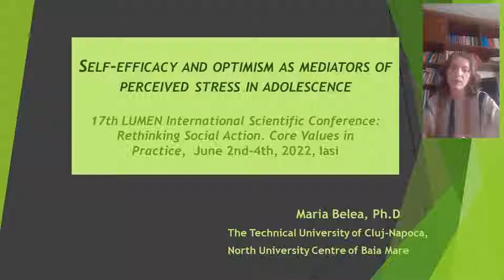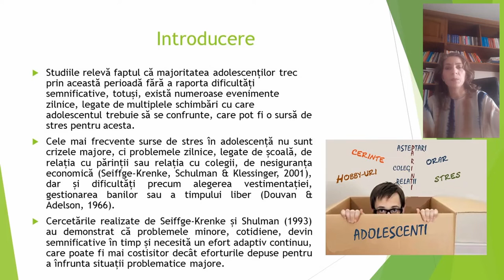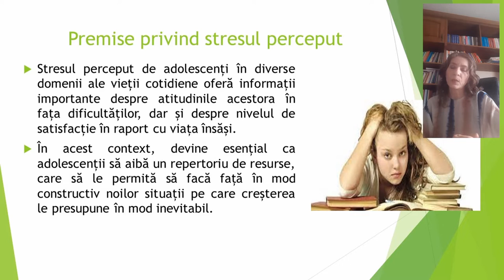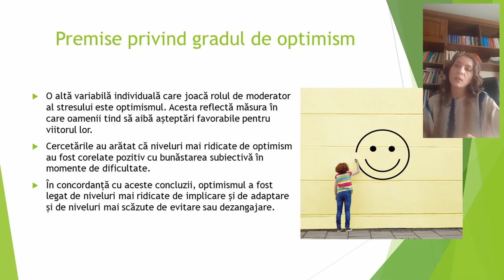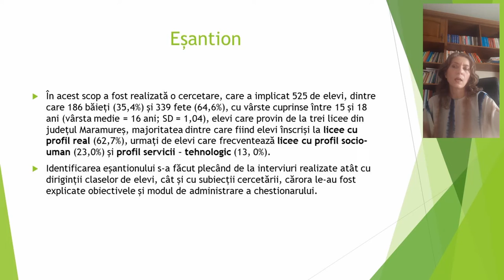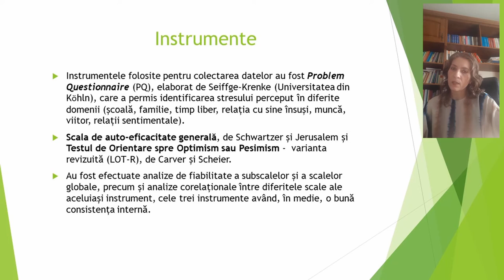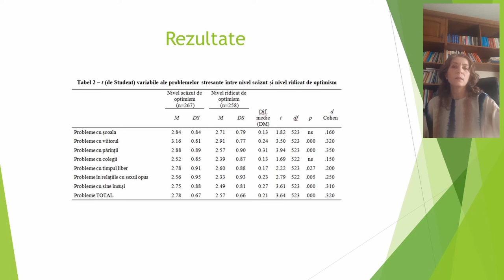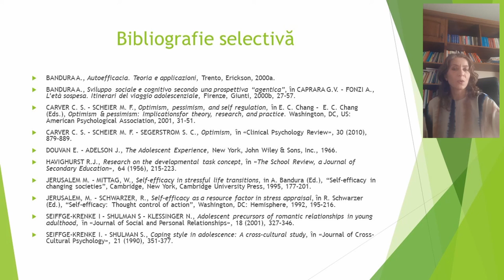Self-Efficacy and Optimism as Mediators of Perceived Stress in Adolescence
17th LUMEN International Scientific Conference Rethinking Social Action. Core Values in Practice | RSACVP2022 June 2nd-4th, 2022 | Iasi, Romania & online worldwide

Maria Belea (Technical University of Cluj-Napoca, Romania | North University Centre of Baia Mare, Romania) – “Self-Efficacy and Optimism as Mediators of Perceived Stress in Adolescence”

Abstract:
The perceived stress of the adolescents in their daily lives gives valuable information regarding their attitude when encountering difficulties. Similarly, it provides insights on their level of contentment with their own lives. In this particular context, an array of resources which would allow them to cope with new situations that are inevitably caused by their development, becomes crucial.
This current research analyses the extent to which attitudes of self-efficacy and optimism influence teenagers’ thoughts and coping methods with the unpredicted and stressful events that life can bring to their daily routine.
In order to get an understanding in depth of the research topic, a sample of 525 Romanian students including 186 boys (35,4%) and 339 girls (64,6%) aged between 15 to 18 years old (average age = 16; SD = 1,04) were selected for the purpose of this study. The researcher’s hypothesis was based on the assumption that participants who demonstrate high levels of self-efficacy and optimism tend to evaluate problems as being less stressful while compared to those who scored lower percentages on these two attitudes. A quantitative methodology has been chosen to collect the data through the use of questionnaires including: the ‘Problem Questionnaire (PQ)’ developed by Inge Seiffge-Krenke, the ‘General Self-Efficacy Scale (GSE)’ by Schwarzer e Jerusalem, and the ‘Life Orientation Test-Revised’ developed by Carver and Scheier.
The results show that self-efficacy, the optimism level and resilience have a positive impact on how tasks are dealt with. Teenagers with strong attitudes of self-efficacy perceive themselves as being more capable of overcoming difficulties.
On the other side, teenagers who scored low percentages on the self-efficacy and optimism analysis, seem to worry more and feel less proficient and capable when facing various tasks or stressful situations.

Volumele de Proceedings publicate la conferintele anterioare organizate de Grupul LUMEN sunt disponibile pentru achizitie online, in format tiparit, la adresa sau pot fi consultate in regim open access, articol cu articol, la adresa

De asemenea, va invitam sa consultati jurnalele publicate de Editura LUMEN, la adresa
The Proceedings volumes published at previous conferences organized by the LUMEN Group are available for purchase online, in printed format, or can be consulted in open access, article by article,
We also invite you to consult the journals published by LUMEN Publishing House,